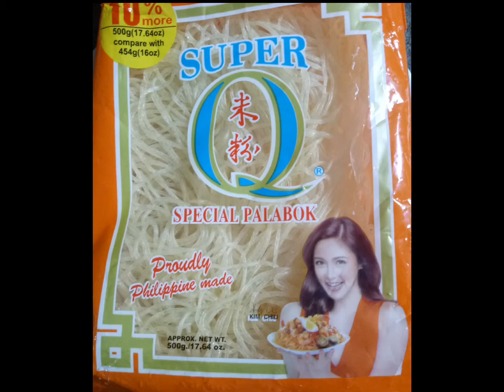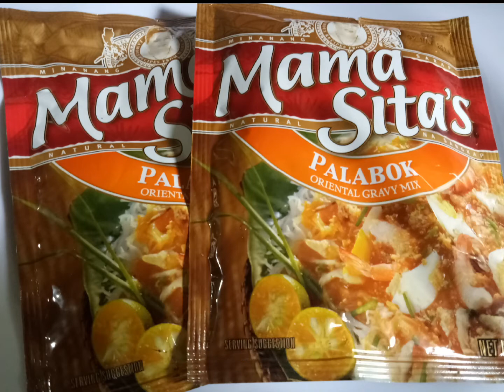PALABOK || SIMPLE RECIPE || How to cook Palabok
PALABOK || SIMPLE RECIPE

palabok ingredients
palabok calories
palabok jollibee price
palabok in english
palabok near me
palabok batangas city
palabok recipe
palabok lipa
palabok ambers
palabok and chicken jollibee
palabok ambers price
palabok and chicken jollibee price
palabok ala carte jollibee price
palabok and malabon
palabok antipolo
palabok ambers menu
is palabok a pasta
is palabok a heterogeneous mixture
is palabok a filipino dish
palabok bilao
palabok bihon
palabok bilao price
palabok bilao near me
palabok bilao sizes
palabok bilao picture
palabok baguio
palabok bihon price
palabok chicken jollibee
palabok chicken jollibee price
palabok calories jollibee
palabok chowking
palabok chicken
palabok chicharon
palabok cebu
palabok delivery
palabok delivery near me
palabok design
palabok doloras
palabok drawing
palabok delivery manila
palabok description
palabok english
palabok easy recipe
palabok expiration
palabok espesyal
palabok english translation
palabok edmonton
palabok easy
palabok e rodriguez
pancit palabok e rodriguez
palabok family pan jollibee
palabok flour
palabok family pan
palabok fiesta
palabok for sale
palabok for dogs
palabok for ice candy
palabok for pregnant
palabok goldilocks
palabok gluten free
palabok good for acid reflux
palabok goldilocks price
palabok glycemic index
palabok gravy recipe
palabok ground pork
palabok garnish
palabok hugot lines
palabok how to cook
palabok history
palabok house menu
palabok how to make
palabok hugot
palabok health benefits
palabok in styro
palabok in jollibee
palabok inasal
palabok in bilao
palabok in tub
palabok images
palabok jollibee
palabok jollibee recipe
palabok jollibee calories
palabok jollibee price solo
palabok jollibee price philippines
palabok jollibee pan
palabok jollibee menu
kuya j palabok
palabok keto
palabok kcal
palabok kapampangan recipe
palabok kawaling pinoy
palabok kamuning market
palabok kapampangan
palabok ka ba
palabok kalayaan makati
palabok luglug
palabok logo
palabok lipa city
palabok luglug recipe
palabok large price
palabok malabon
palabok mang inasal
palabok mix
palabok mang inasal price
palabok meal jollibee
palabok mang inasal calories
palabok meaning
palabok noodles
palabok noodles price
palabok nutrition facts
palabok ng taga malabon
palabok noodles other recipe
palabok origin
palabok order
palabok order online
palabok of jollibee
palabok order near me
palabok online delivery
palabok price
palabok pan jollibee
palabok price jollibee
palabok pasta
palabok panlasang pinoy
palabok picture
palabok powder
palabok price bilao
palabok quotes
palabok quezon city
palabok qatar
palabok qc
palabok que es
q palabok noodles
quickchow palabok
super q palabok
super q palabok price
super q palabok recipe
super q palabok supplier
super q palabok bihon
super q palabok 454g
palabok recipe panlasang pinoy
palabok recipe for 1 kilo
palabok recipe tagalog
palabok recipe mama sita
palabok recipe without shrimp
palabok recipe simple
palabok red ribbon
palabok r
r papa palabok
palabok sauce
palabok sa bilao
palabok solo jollibee price
palabok styro
palabok susies price
palabok spaghetti
is palabok
pancit palabok s
palabok toppings
palabok toppings design
palabok taste
palabok tea house
palabok thick noodles
palabok tray
palabok tinapa
palabok using mama sita mix
palabok uric acid
palabok using bihon
palabok using palabok mix
palabok uae
palabok using spaghetti noodles
palabok uk
umi palabok sauce
palabok vs malabon
palabok vs pancit malabon
palabok vs luglug
palabok valenzuela
palabok vegetarian
palabok vs pancit
palabok vancouver
palabok vs bihon
happy v palabok
palabok with chicken
palabok with chicken jollibee
palabok with chicken jollibee price
palabok with shanghai
palabok with puto
palabok wikipedia
palabok with tinapa
palabok with pusit
palabok youtube
palabok yummy ph
palabok yummy kitchen
palabok yellow sauce
youtube palabok recipe
yummy palabok recipe
yolly's palabok
yollys palabok gensan
palabok zabarte
pancit palabok zabarte
palabok special
100g palabok calories
palabok ingredients 1 kilo
palabok with 1 pc
top 10 palabok in manila
mang inasal palabok 199
1 cup palabok calories
1 kilo palabok recipe
1 bilao palabok price
1 kilo pancit palabok
palabok jollibee price 2021
palabok jollibee price 2020
palabok jollibee price 2019
3q palabok